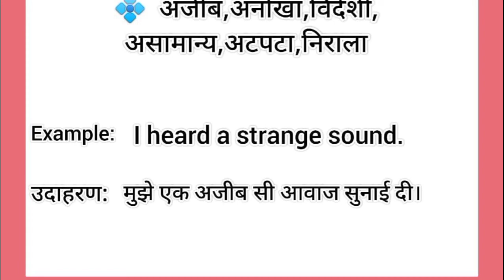Strange meaning in hindi || strange ka matlab kya hota hai || word meaning english to hindi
strange meaning in hindi
strange ka matlab kya hota hai
english to hindi
word meaning
what is strange
strange का हिंदी अर्थ